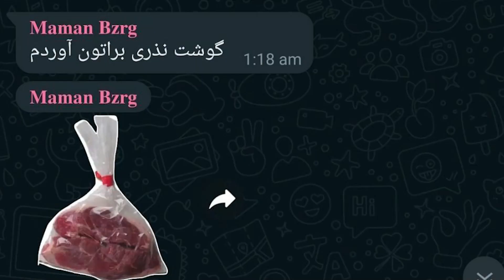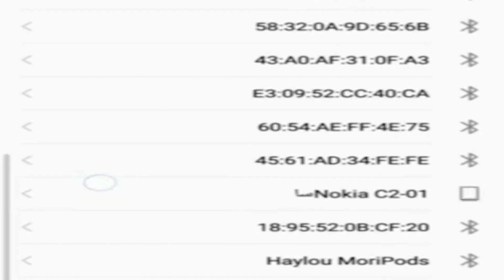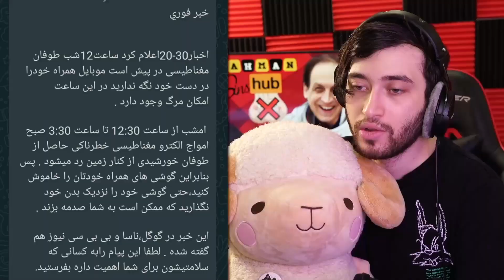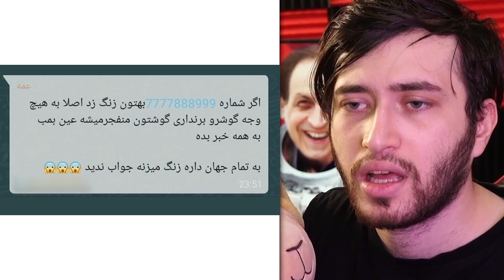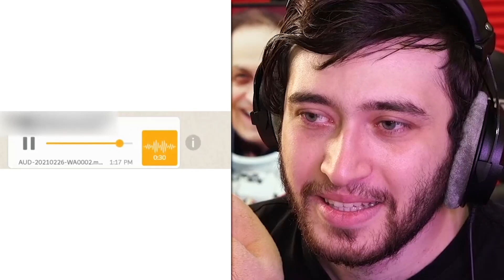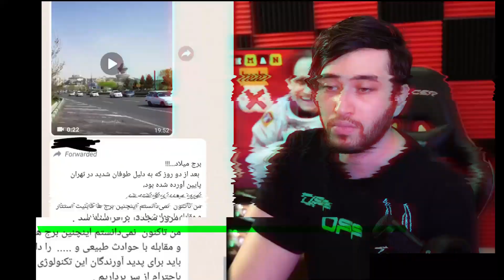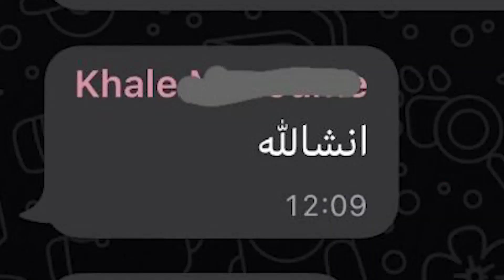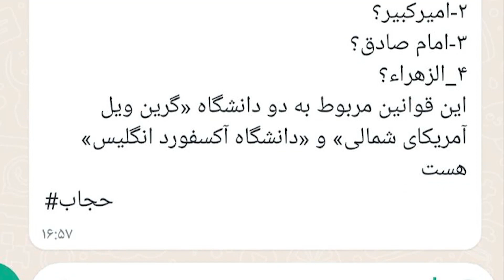خنده دارترین و بهترین سوژه های گروه خانوادگی ایرانیا ! 😂😱 Persian family Group